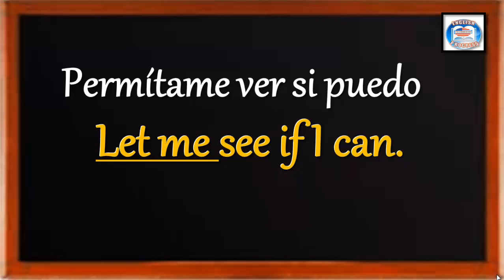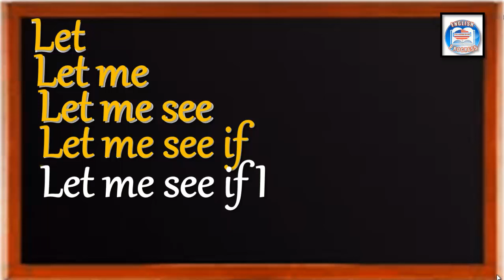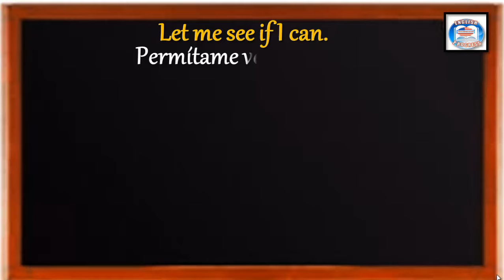👉150 ¿CÓMO SE DICE EN INGLÉS? PERMÍTAME VER SI PUEDO.